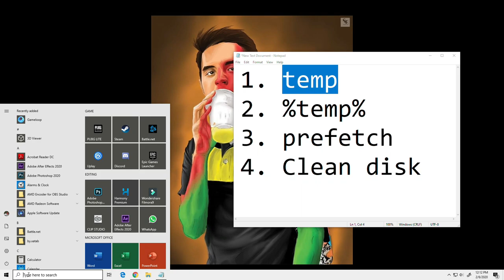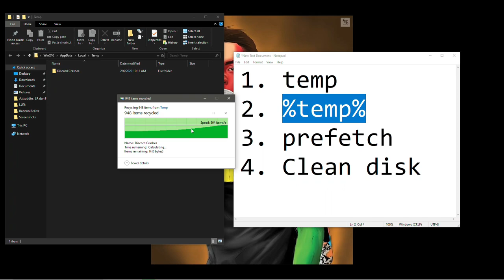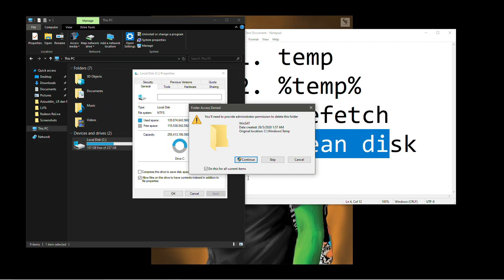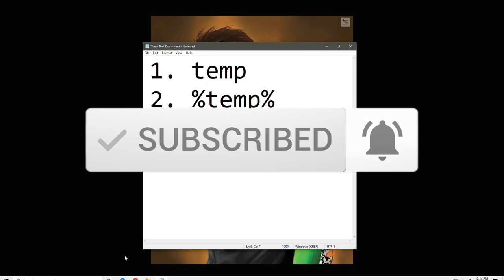How To: Clean Junk Files in PC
The problem is often that these junk files are not removed from your hard disk, even after they are no longer needed, and waste important  disk space for your computer to run optimal.

A hard drive has a limited amount of space. If you run out of hard drive space, your computer may lockup, crash, or even fail to start-up.

The more files you have on your hard drive, the more time it can take to access files while using the computer, the more data you have on your hard drive, the performance is much slower.

Removing the garbage files from your system can regain megabytes or even gigabytes of valuable disk space on your hard drive. This will give you more hard drive space for new programs as well as data files like pictures, movies or other important files and helps avoid possible computer issues caused by low disk space.